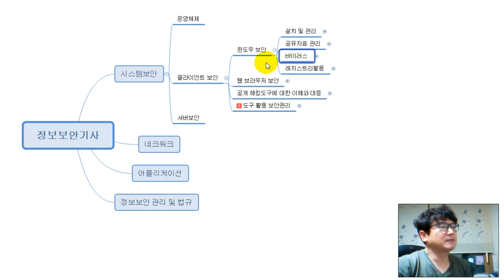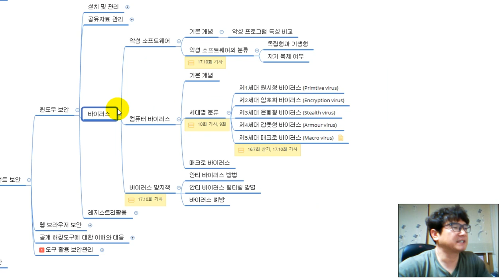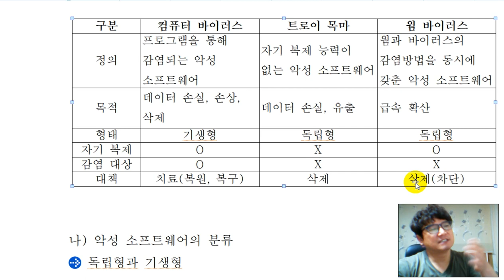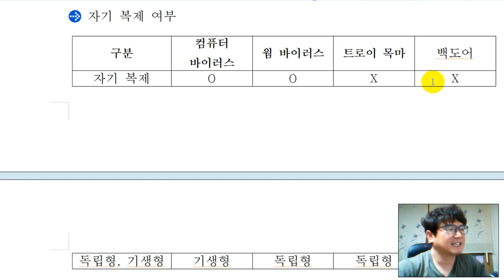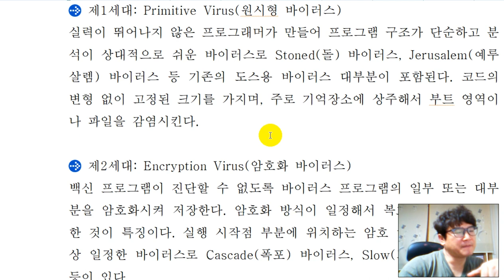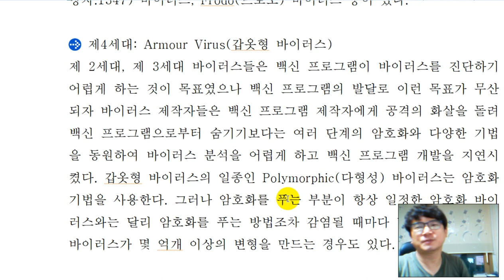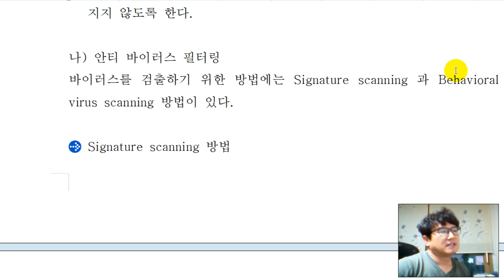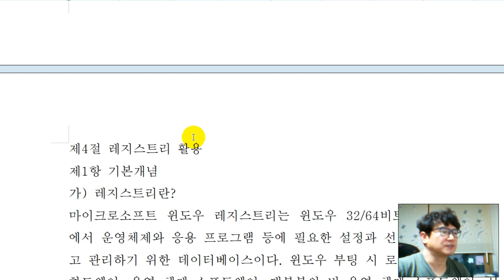[클라이언트 보안][윈도우 보안] 컴퓨터 바이러스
▣ 이메일